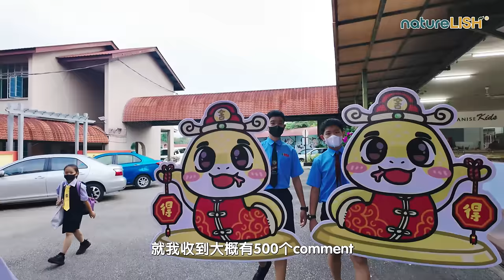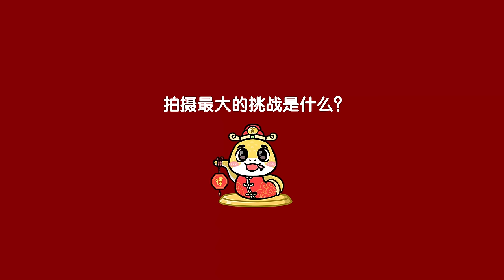【制作特辑】2025新年歌 | 全马校园跑透透 近万师生拍摄《有舍必有得 To Give is To Gain》| 导演分享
【赞助商资讯】
Naturelish 给你医学营养等级的信赖品牌

【制作特辑】2025新年歌 | 全马校园跑透透  近万师生拍摄《有舍必有得》

《有舍必有得》耗时2个月，走遍全马15所学校，每一站都见证了师生们的努力与坚持。

在拍摄过程中，我和团队面临了经费、健康、天气和档期等种种挑战。即使团队成员接连病倒，我们仍然咬牙坚持，只为完成这支有意义的MV。

幸运的是，老天眷顾，每所学校拍摄时都雨过天晴，不辜负师生们精心布置的场地。

我希望这支MV呈现给大家时，不仅让华人社区感受到新年的喜悦，也让世界看到在东南亚这样一个多元文化的地区，我们依然珍视和热爱新年春节的传统。

我真心期盼将这份新年祝福传递得更远，把马来西亚的贺岁歌曲带给全世界。

【感谢参与MV拍摄的学校】
1. 登嘉楼中华维新小学
2. 吉兰丹马章培华华小
3. 彭亨劳勿双溪内华小
4. 马六甲鼎华小学
5. 柔佛智南华小
6. 森美兰金马士国民华小
7. 雪兰莪双溪龙国民型华文学校
8. 沙巴斗湖育进公学
9. 吉隆坡民众华小
10. 霹雳州珠宝培南华小
11. 槟城中山小学
12. 吉打新民独中
13. 玻璃市群益华小
14. 纳闽启文小学
15. 砂拉越大段中华公学

2018年，郑斌彦为了追求更有价值和疯狂的人生，决定辞去记者工作，成立个人创作室BINGYEN STUDIO。如今郑斌彦不仅仅是一名YouTuber，同时也是一名创作歌手和导演。

 代表作品：《马来西亚男孩》《新年兔兔兔》《龙龙的新年》《有舍必有得》《月亮圆来团圆》等。